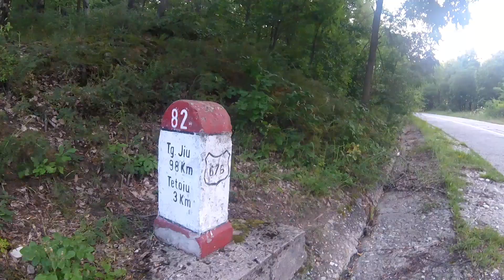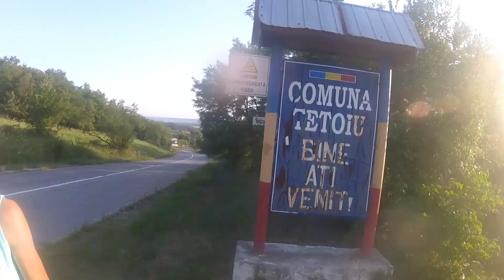42 kilometri: Valea Mare-Tetoiu-Bălcești